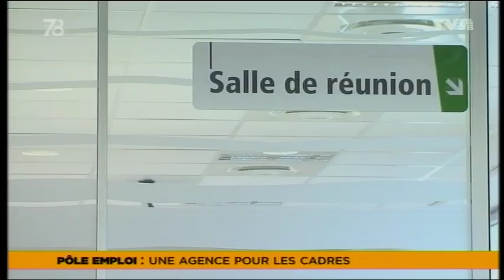Le 7/8 - Lancement d'une agence pôle emploi pour les cadres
Pôle Emploi vient d'ouvrir un espace dédié aux cadres dans sa récente agence de Guyancourt. Explications avec une consultante.